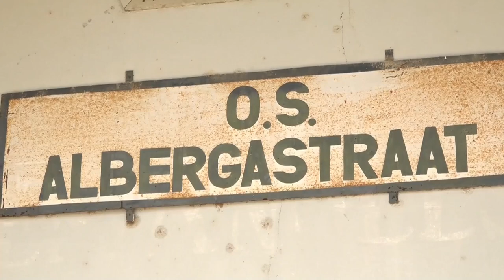22 04 24 OS Alberga wordt gerenoveerd